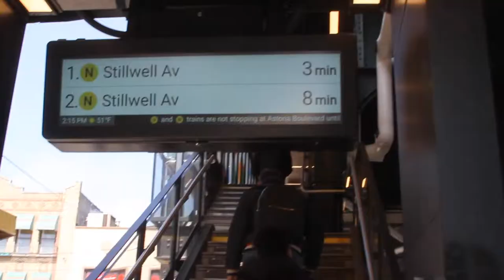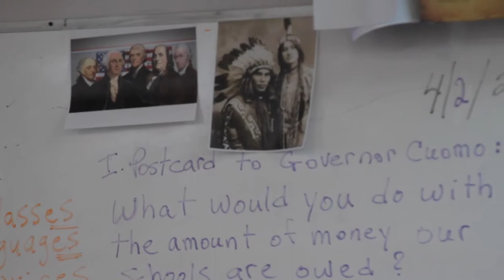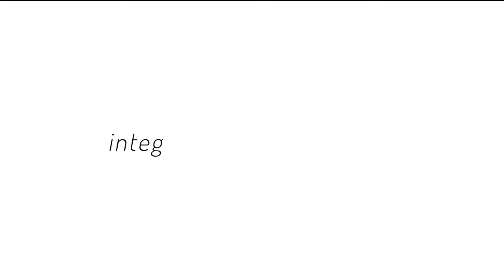Interview with Liana Grey, CIANA Director of Educational Programs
Liana Gray, CIANA’s Director of Educational Programs, speaks about how she found herself at CIANA and her passion for helping families and their children through education.

CIANA’s ESL and civics programs give immigrants the foundation to thrive in American society. Donate to support our students and the immigrant communities we serve today at CIANA

Learn more about CIANA by visiting them or following them on Twitter, Facebook, or Instagram at @cianainc.